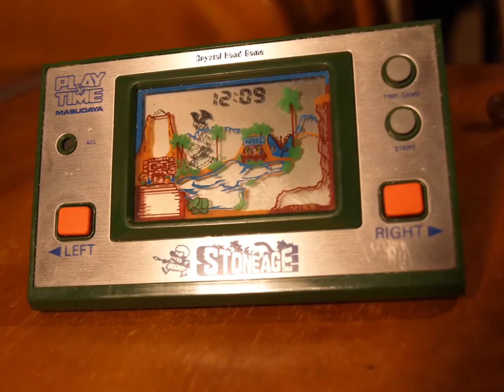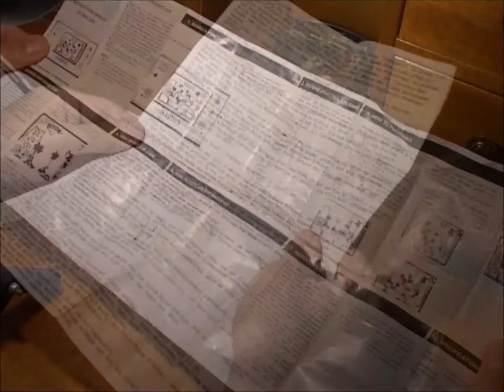Gameplay of a LCD game which is called Stoneage from Masudaya Corporation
This is an old game from 1982. I very happy the got this game with the original box.